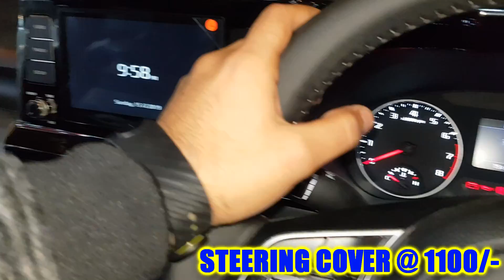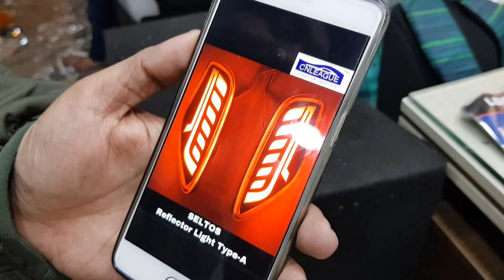SELTOS ACCESSORIES PRICE LIST》Fully Modified Kia Seltos 2019》REFLECTORS, MATTS, CHROME KIT, LED, etc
✔10172, Abdul Aziz Rd, Block 15, WEA, Karol Bagh, New Delhi, Delhi 110005